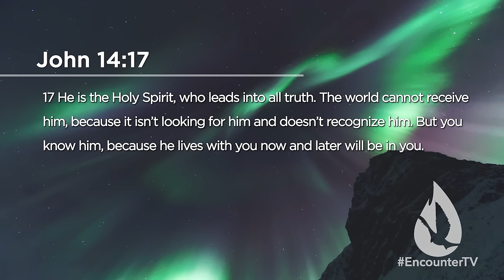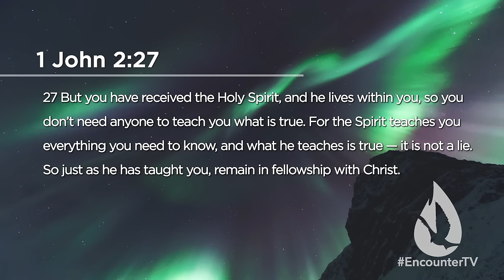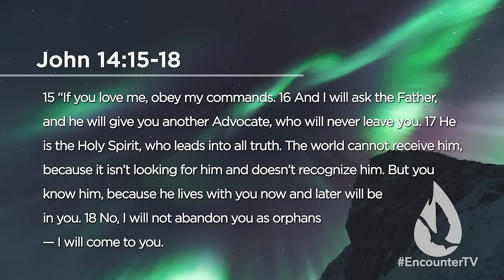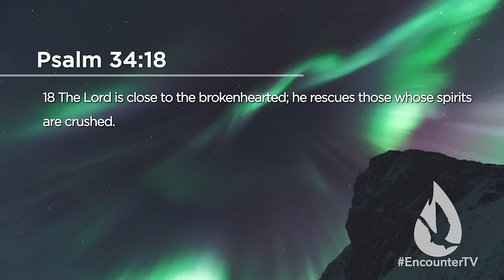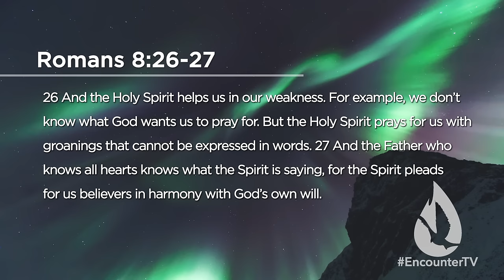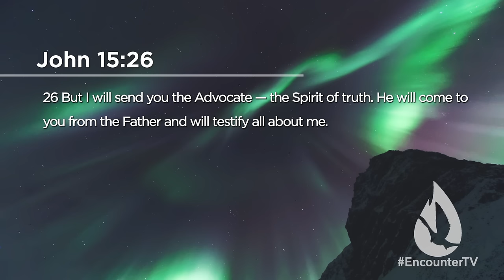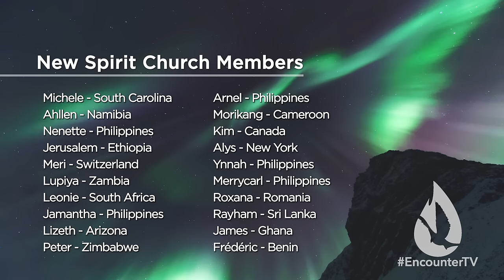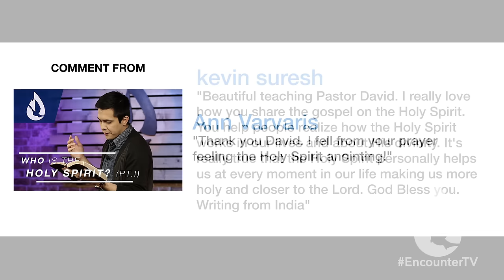Who is the Holy Spirit? (2/2)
On this two-part edition of Spirit Church, David Diga Hernandez ministers on the Person of the Holy Spirit. The Holy Spirit is a masterful Teacher, ever-present comforter, mighty intercessor, and the One Who makes Jesus real to you.